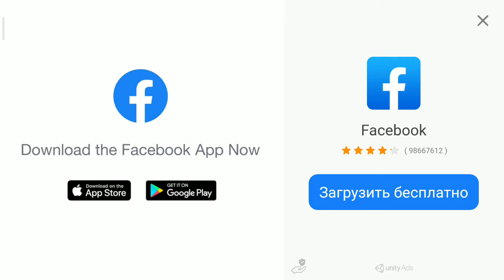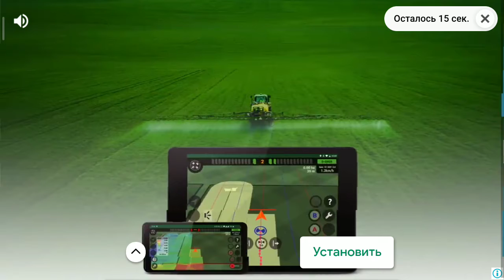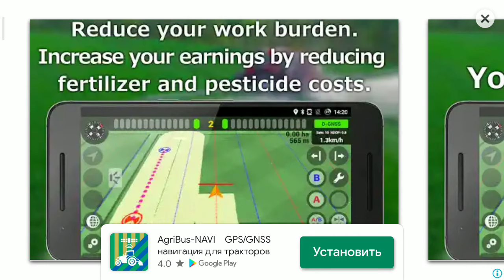7 мая 2020 г.